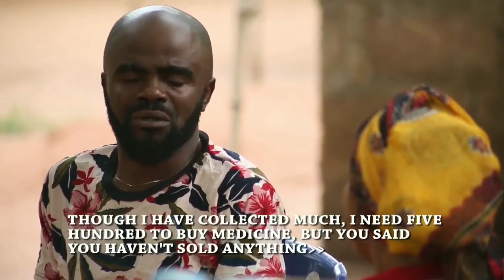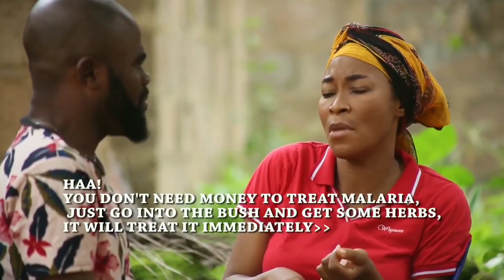Chief Imo Comedy || chief with MOUTH! who own this generator